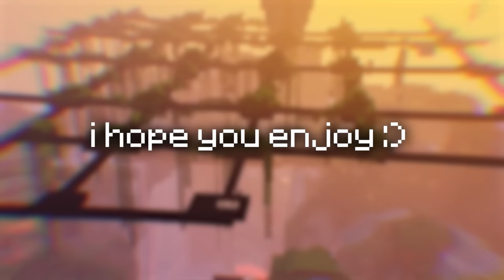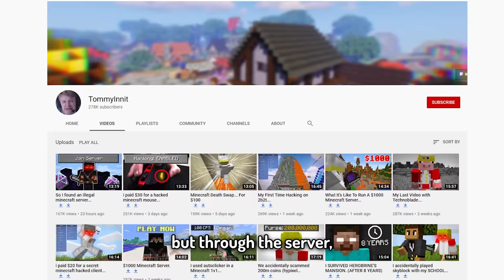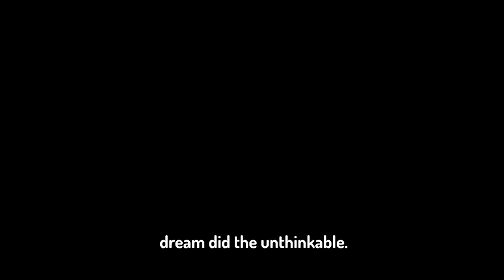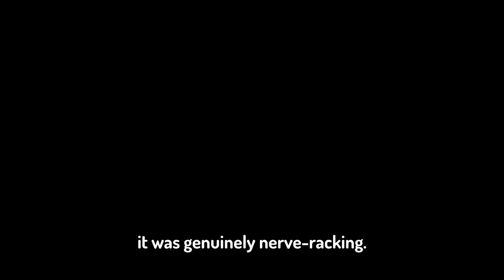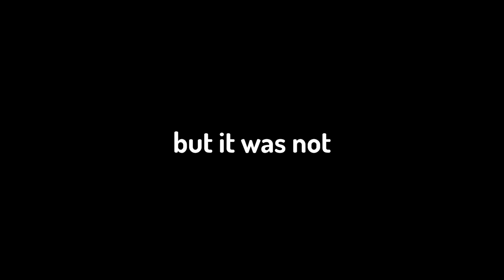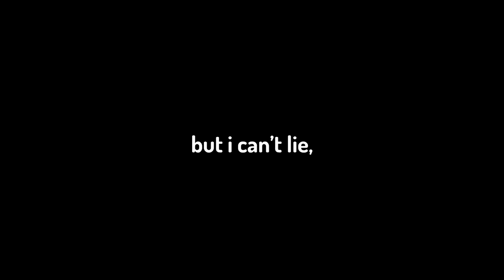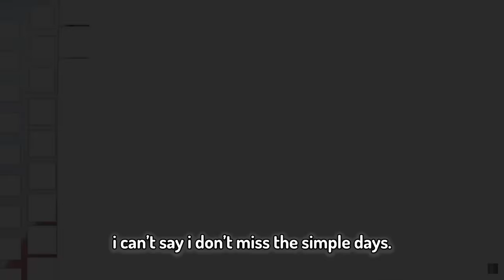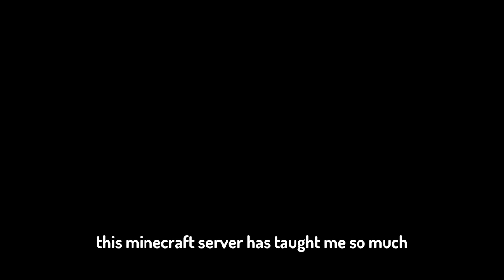A Tribute To Dream SMP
If you've ever watched, or heard of Dream SMP, then I guess this video is for you.

All proceeds made from this video are donated directly to the Sarcoma Foundation.

credits:
Thank you to Schlatt, for inspiring me. And spending hours, and hours reviewing the script of this video. This really is the dream lmao.

Thanks to the editing gang. Larry, Animagician and Only Antics, for getting this video made in such a short space of time. You guys are the best.

Thank you to all my friends who've been there along the way.

Thank you, you lot. You mean loads to me.

Thanks to the Dream SMP, for being the best thing, I could ever ask to be a part of.

Outselt Island - Zelda: Wind Waker
Monster Hunter 4 Main Theme
7 PM - Animal Crossing Gamecube
Town Hall - Animal Crossing New Leaf
6 AM - Animal Crossing New Leaf
Able Sisters - Animal Crossing Gamecube
Able Sisters - Animal Crossing City Folk
Undertale - Oh! Dungeon
1 PM - Animal Crossing Gamecube
C418 - Cat
Undertale - Rude Buster
Nooks Cranny - Animal Crossing City Folk
Departure - Zelda: Wind Waker
Airship Theme - Mario
Ruined Dragon Battle - Super Mario Odyssey
C418 - Blocks
C418 - Alpha
Left To Bloom - Minecraft Caves & Cliffs
Infinite Amethyst - Minecraft Caves & Cliffs
Minecraft Mice On Venus (youtube edit by EMBRR)